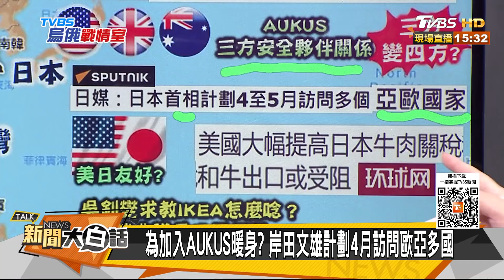拜登拿人權查印度三哥水錶 習近平普欽斷美國百年霸主？ 新聞大白話 20220413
主持人：翟翾
本集來賓：王淺秋、介文汲、施孝瑋